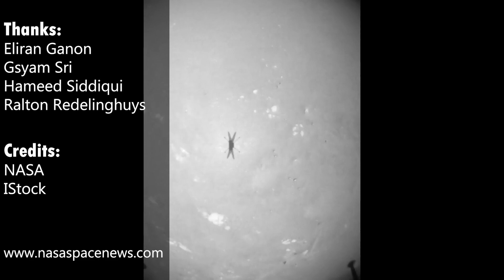NEW RECORD! Watch Ingenuity Mars Helicopter Flies As High As 14 Metres, Shatters Previous Recor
The Ingenuity helicopter continues to set new standards for red planet travel at NASA.

During its 35th mission outside Earth's atmosphere, the 4-pound Ingenuity reached a new record height of 46 feet (14 metres) above Mars' red clay on Saturday (Dec. 3).

The small helicopter's previous record was 39 feet (12 m), accomplished on three prior Mars trips.

Ingenuity and NASA's Perseverance rover touched down on the floor of Jezero Crater in February 2021. In short order, the helicopter was launched from the rover's belly and began a mission to prove the possibility of powered flight in Mars' thin atmosphere.

That first technology-demonstrating phase lasted less than a month and consisted of only five flights. However, Ingenuity was quickly awarded a mission extension by NASA, allowing them to keep the rotorcraft in the air. Its present aims revolve on pushing the edge of Red Planet flight and doing reconnaissance for Perseverance.

The rover is seeking for clues of ancient Mars life on the bottom of the 28-mile-wide (45 kilometres) Jezero, which held a lake and a river delta billions of years ago. Additionally, Perseverance is gathering and storing a set of samples that might be brought back to Earth as early as 2033 by a combined NASA-European Space Agency operation.

The flight on Saturday was just Ingenuity's second overall, and first since a significant software upgrade on November 22. That upgrade, which took several weeks to install, "provides Ingenuity two significant new capabilities: hazard avoidance upon landing and the use of digital elevation maps to aid navigate," mission team members wrote in a blog post late last month.

After 52 seconds in the air on Saturday, ingenuity had traversed a horizontal distance of around 49 feet (15 m). According to the mission flight record, the helicopter has already completed 35 Mars sorties, covering a total distance of 24,302 feet (7,407 m), while staying in the air for a total of 59.9 minutes.